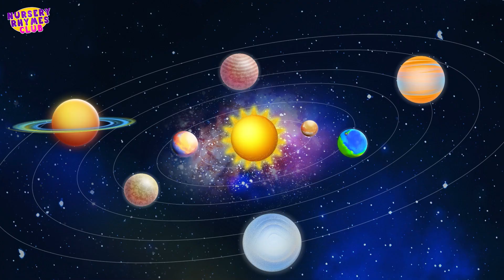Chanda Mama Door Ke | Hindi Rhymes for Kids | Ek Chota Kent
Put the kids to sleep in a soothing way while singing the Chanda Mama (चंदा मामा) lullaby for kids and children in Hindi with many more Hindi Nursery Rhymes by Acche Bache Channel - All Babies Channel Hindi.

About Our Channel:
Nursery Rhymes Club offers a wide variety of nursery rhymes for cute toddlers, and
babies around the world! Meet Kent the Elephant, Tim the Monkey, Luke the Lion, Pego the Pig, Annie Ben and Mango along with Len and Mini, our characters, and sing many more Nursery Rhymes, Phonics Songs, Lullabies, and much more!